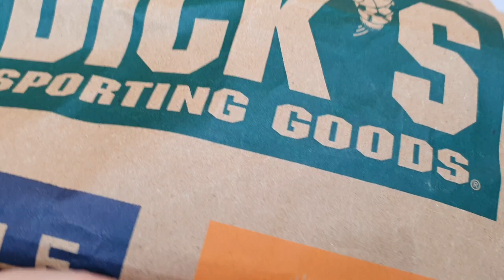Attn2Detail A2D Mercantile 6 x Super Custom Folder (Titan/Magnacut) USA Handmade